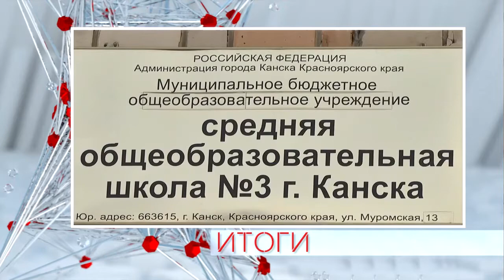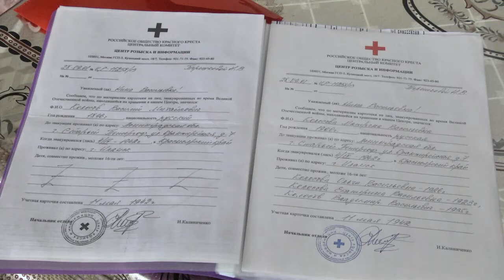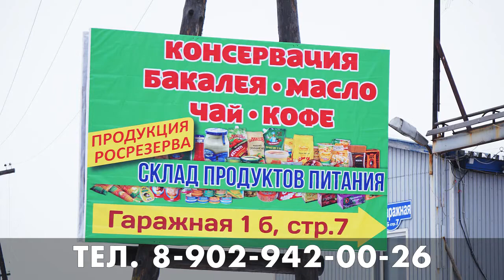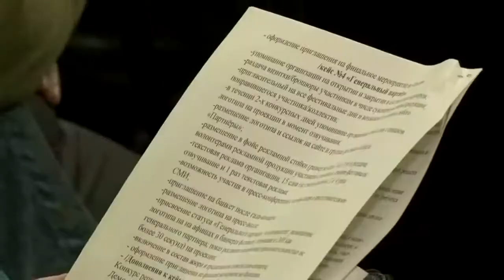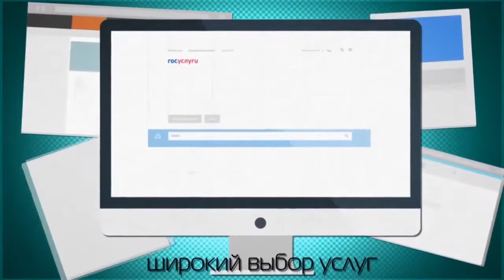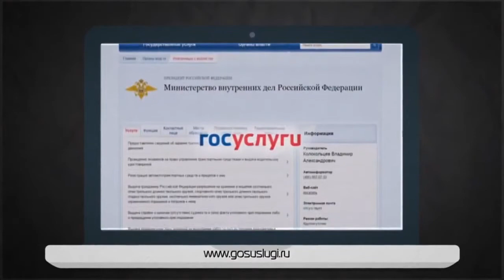"Новости" 26 января 2018г.